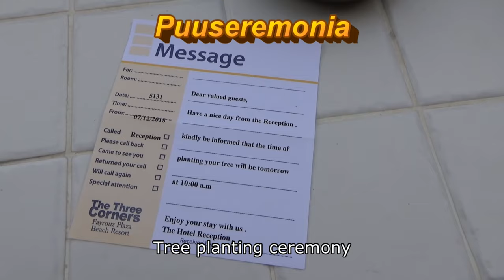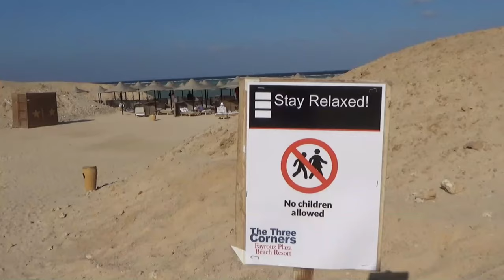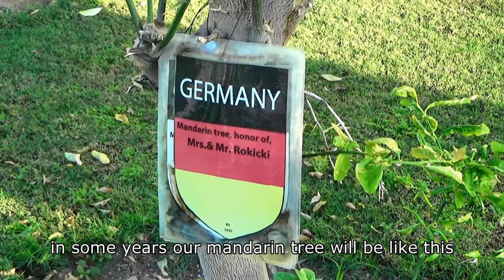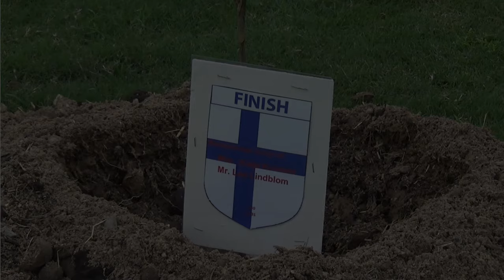Snorkel Marsa Alam Three Corners Fayrouz Plaza Beach Resort Port Ghalib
Snorkeling house reef of Three Corners Fayrouz Plaza Beach Resort. Rooms, Gym, Beach, Garden. Afternoon ice cream. Loyal regular guest tree planting ceremony. Gopro hero 7 black (mostly).